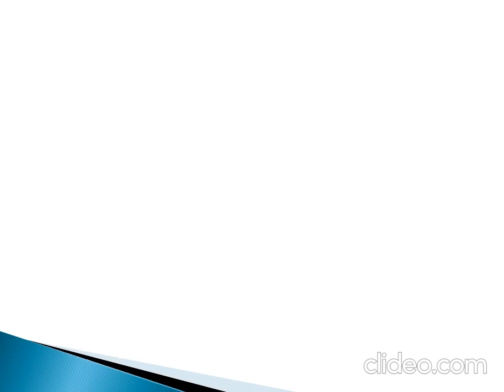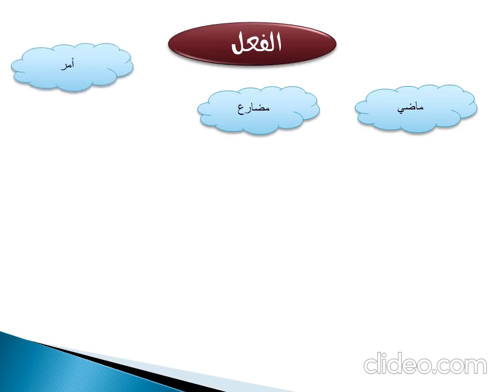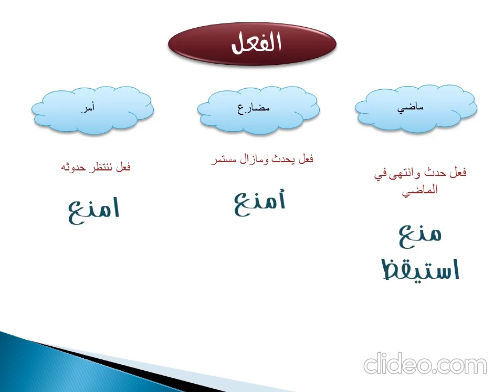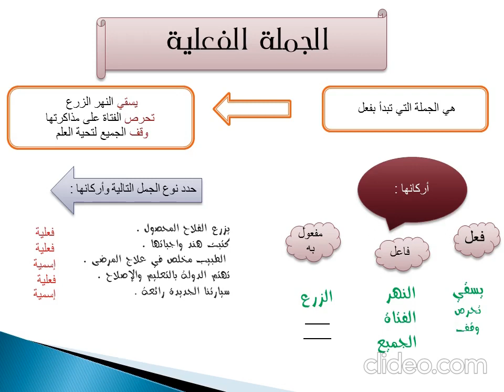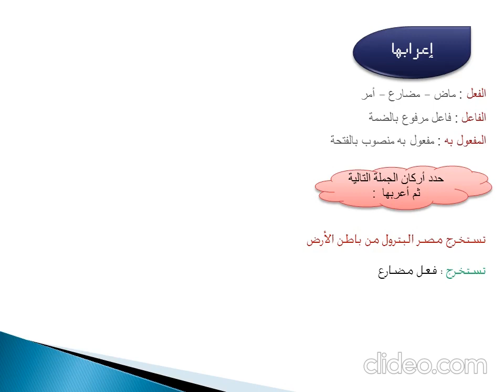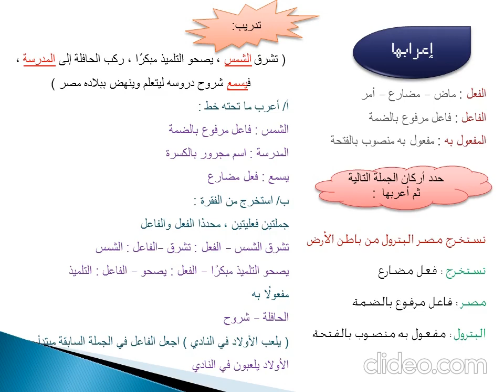اللغة العربية_الصف الرابع الابتدائي_ نحو_الجملة الفعلية_أ / هناء عبدالله_الأحد 17/1/2020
لغة عربية
نحو
الجملة الفعلية
أ / هناء عبدالله
الأحد 17/1/2020